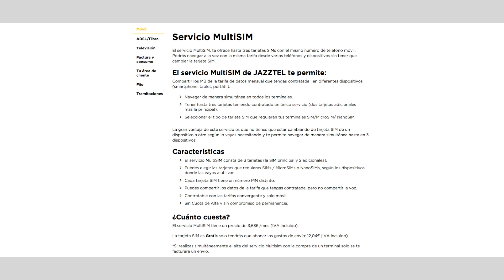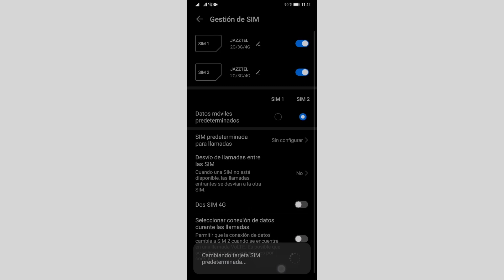Cómo tener internet y WiFi por solo 3 al mes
Te explicamos como tener internet barato y WiFi gracias a este truco/consejo. Además, tenéis un truco extra para ahorrar cada mes en las tarifas de internet móvil.

Enlace al router